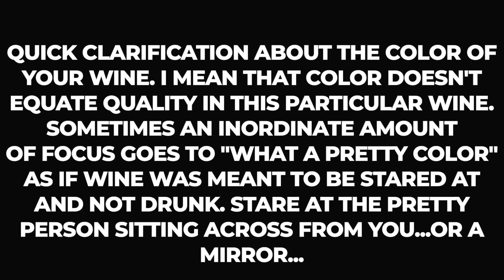Andre et Michel Quenard 2019 Chignin-Bergeron Les Terrasses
A great wine for fall weather...the grape Roussanne is traditionally found in the Rhône valley but grown with a little altitude suddenly it becomes lifted and crazy complex. And the Quenard family takes the wine to the next level.

To learn more and sign up for the wine club,